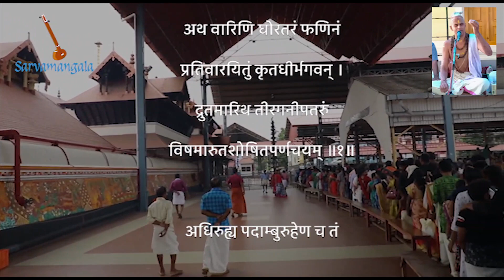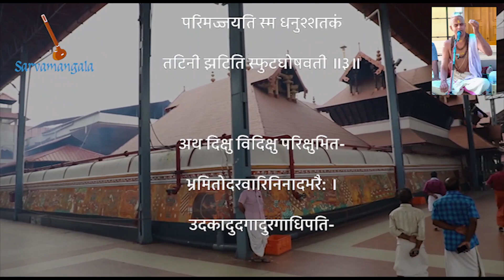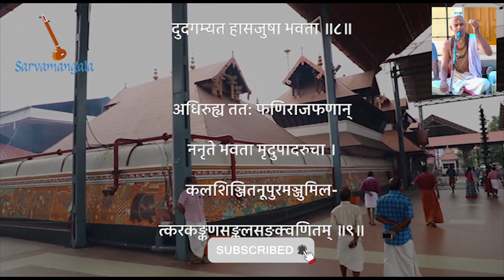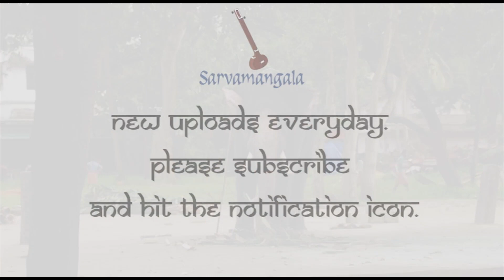Narayaneeyam - Dasakam 55 | Ragam: Revathi @Sarvamangala Productions ​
​ @Sarvamangala Productions  Narayaneeyam - 100 Dasakam in 100 Ragas | Day 55 : Dasakam 55
Rare rendition by Sri Edamana Vasudevan Namboodirippad

Narayaneeyam - 100 Dasakam in 100 Ragas CONTEST
Identify the raga of this Dasakam and submit for a chance to win INR 1000. for more information on the contest and how to participate.

About Narayaneeyam – 100 dasaka in 100 ragas

Sarvamangala is blessed to have the opportunity to present an exclusive rendition of Narayaneeyam recited by Sri Edamana Vasudevan Nambodiri. Recited in 100 different ragas we bring you a daily series on Narayaneeyam - 100 dasaka over 100 days.

Narayaneeyam is a medieval Sanskrit text, comprising a summary study in poetic form of the Bhagavata Purana. It was composed by Melpathur Narayana Bhattathiri, (1560–1666 AD) one of the celebrated Sanskrit poets in Kerala.  Narayaneeyam   is the story of Lord Narayana. It is a work consisting of 1035 slokas or verses, divided into 100 dasakas or chapters, each dasakam consisting of approximately 10 slokas.

Sri Edamana Vasudevan Namboodiri started studying music at the age of 15 under the tutelage of Kalamandalam Achuthashan, who is currently teaching Kathakali Sangeetham at Kalamandalam, Thrissur, Kerala. At 17 years of age, Sri Edamana went on to study carnatic music from Brahmashri Olapamanna Vasudevan, a disciple of Chembai Vaidyanatha Bhagavatar, which he continued for 8 years under the strict Gurukula tradition. Thereafter he graduated from the Delhi University with a Master's Degree in Carnatic Music. After the death of Olapamanna, Sri Edamana learned Sanskrit for 18 years under the tutelage of Prof. V Krishnan, the then Head of Sanskrit Department at Kerala Varma College, Thrissur. Sri Edamana considers it blissful to have dedicated five years as the Head Priest in service to Lord Shiva and three years at the Devi Temple. He has been fortunate to serve at the Thrissur Brahmaswam Mattom Veda paattasaala for eight years. Since 2010, Sri Edamana has devoted himself to the study and dissemination of Bhagavatham having received guidance from Brahmashri Keezhmundayoor Krishnan Namboodirippad (Ramadevi Mandiram Poonkunnam Thrissur)